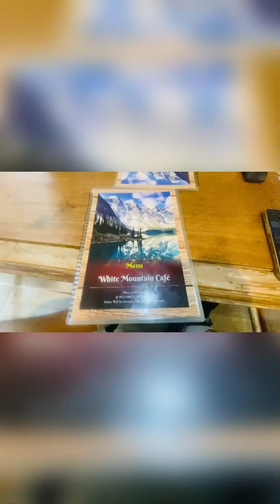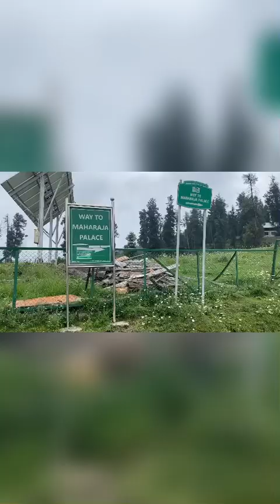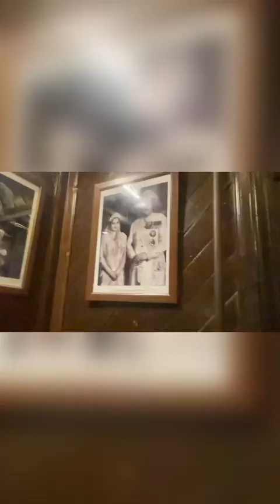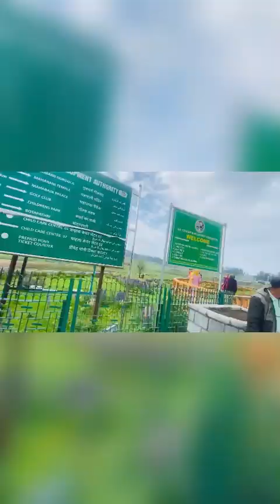Nikal gye towards Crown of Kashmir @ Gulmarg